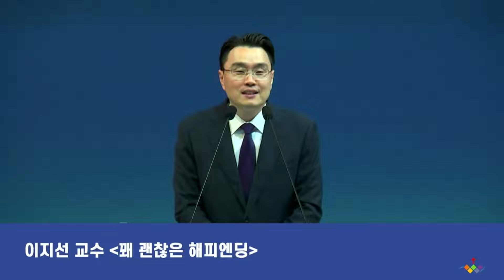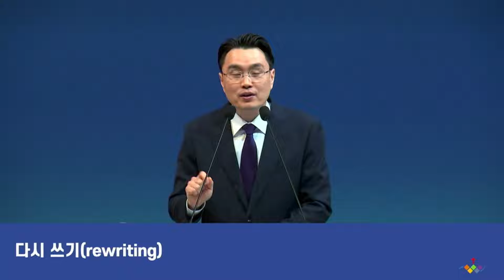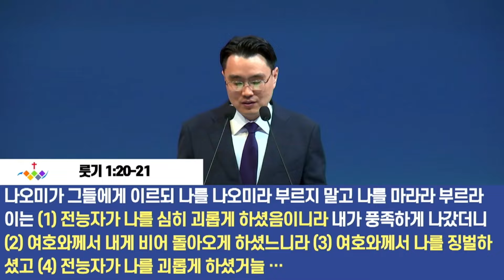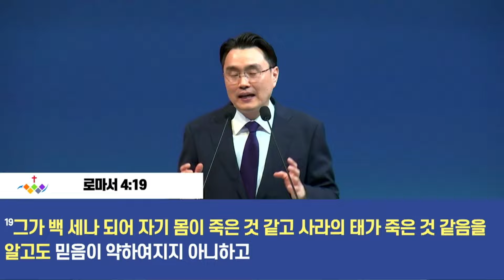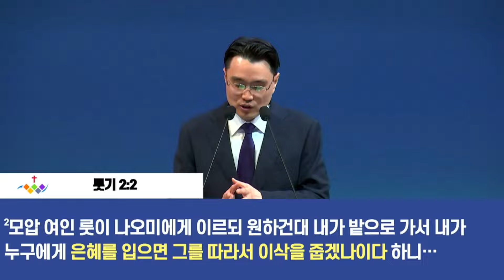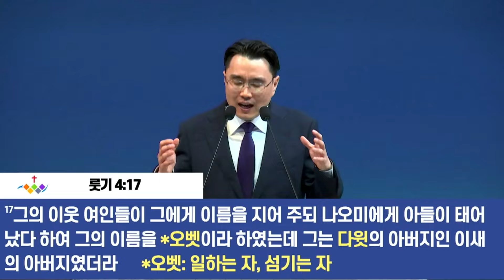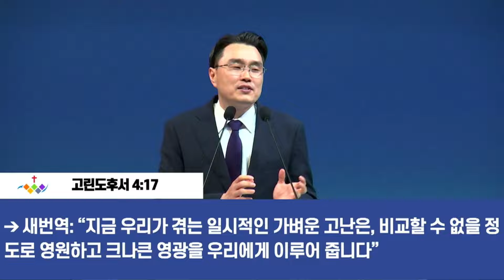와우리교회 [주일예배] 하나님의 해피엔딩, 다시쓰기 | 장광천 목사 | 2024 05 19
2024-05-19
와~우리교회 주일예배
하나님의 해피엔딩, 다시쓰기
룻기 4장 11-22절
장광천 목사